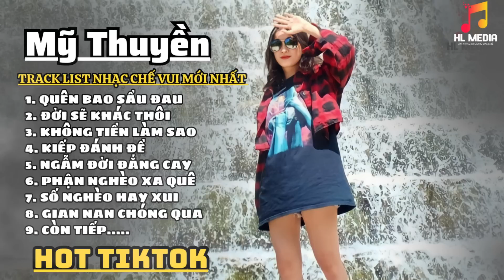Mỹ Thuyền | Lk Những Bài Nhạc Chế Vui HOT TikTok Nghe Cực Hay | LK Nhạc Chế Vui Mới Nhất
▻ Bản quyền thuộc Mỹ Thuyền Nhạc Chế & HL Media - No's Reup.